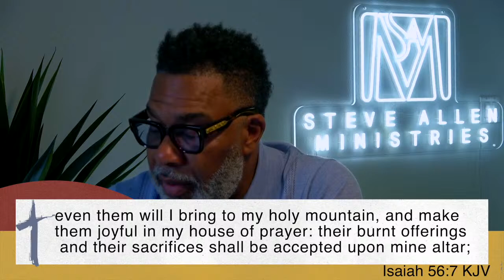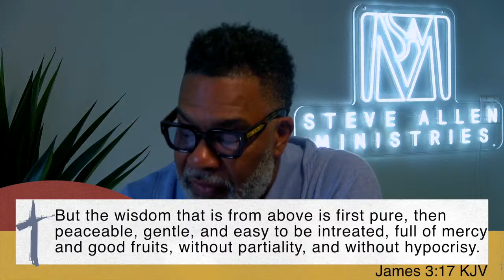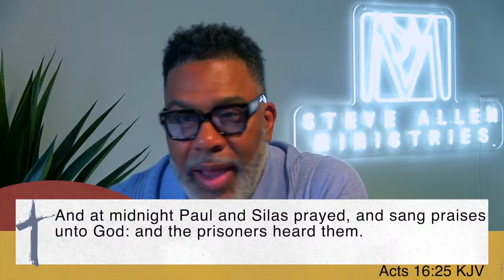"The Access of Spiritual Growth: Prayer" Pastor Steve O. Allen,Sr.